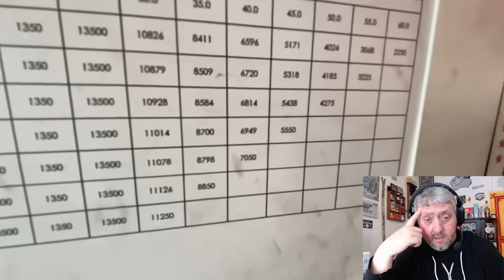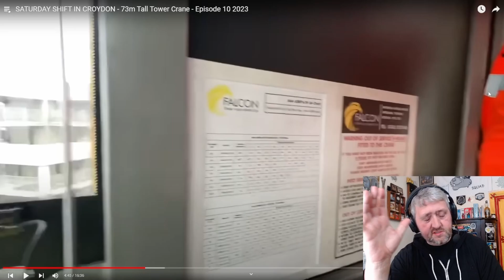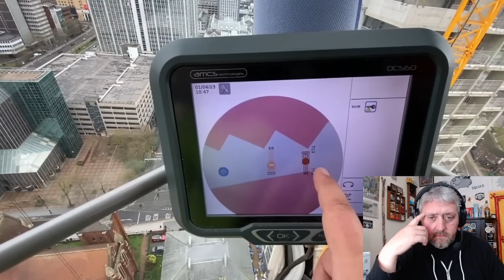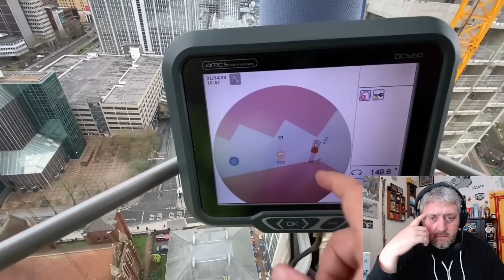Afraid of heights and watching SATURDAY SHIFT IN CROYDON - 73m Tall Tower Crane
Hope you enjoyed watching my uncomfortableness. Be sure to check out the Crane Crazy channel here: @cranecrazy

Send me something:
01506